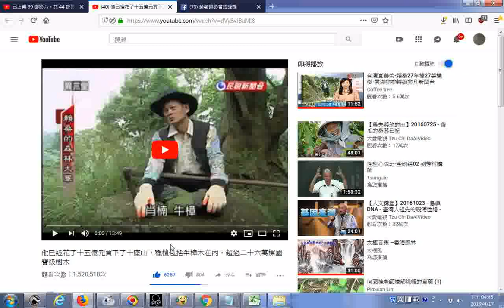推薦 他已經花了十五億元買下了十座山，種